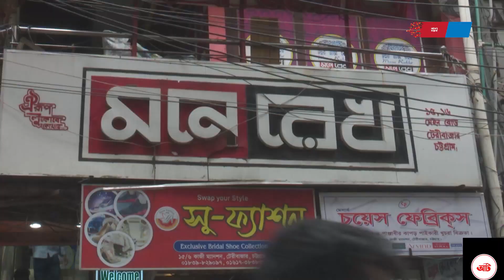টেরিবাজারে ঈদের শাড়ির গায়ে দাম নেই, ‘গোপন কোড’র ফাঁদে ঠকছে ক্রেতা। Newsnow24